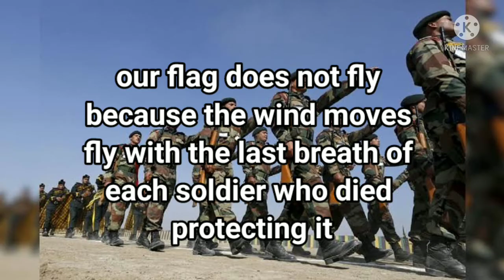THE PRIDE OF INDIAN ARMY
Expecting 1000 views